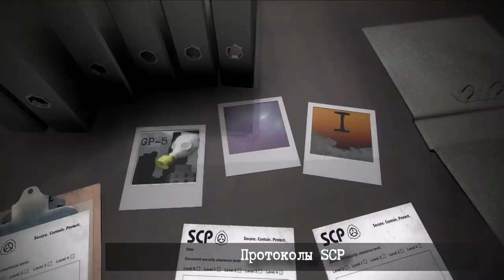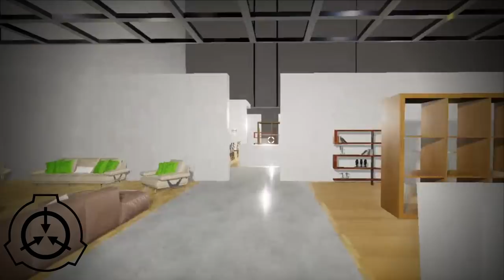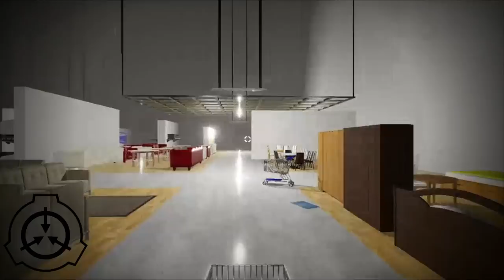SCP-2024 - Палка-Мешалка, Ваш звонок очень важен для нас [Цирк всего тревожного]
История SCP-2024 написана DrBerggren и дополнена рассказом от DrChandra.